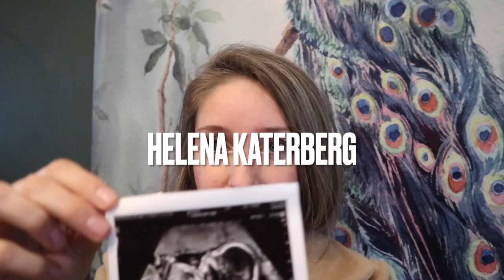Video #10 Montessori bed voor huilbaby & Gender Reveal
Inmiddels twintig weken zwanger! Nog steeds extreem moe. Maar de 20 weken echo was helemaal goed en we hadden een gender reveal party. Verder bleek een montessori bed voor ons een wondermiddel om onze dochter beter te laten slapen. En hebben we haar kamer opgeleukt met een behangcirkel.

Bed: Woodies Noble 2 in 1
Behangcirkel: Kvilis - Dierenvrienden in het Bos
Taart: Taart van Miranda